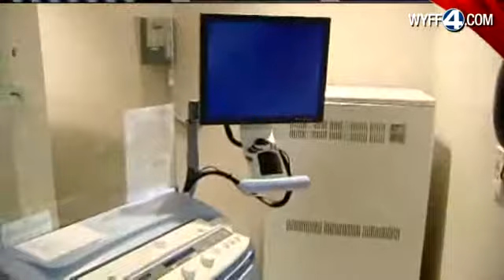New Center Helps Detect, Treat Breast Cancer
A new facility in Greenville helps women detect and treat breast cancer.